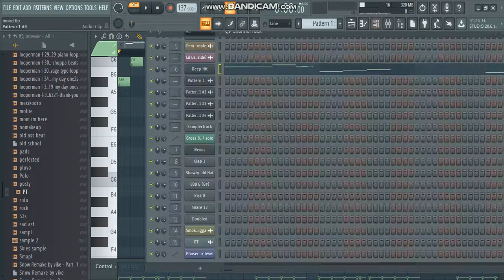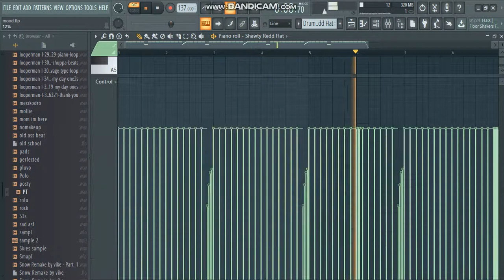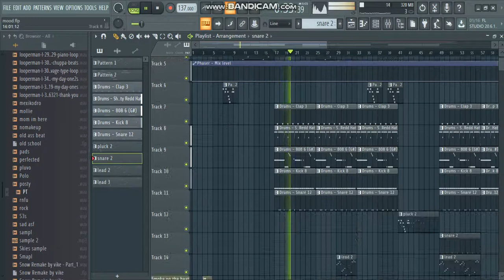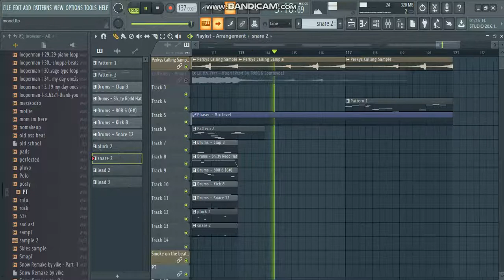Lil Uzi Vert - Mood FL Studio Remake